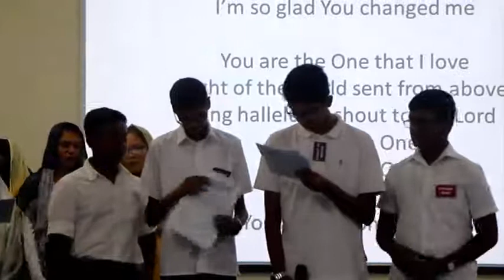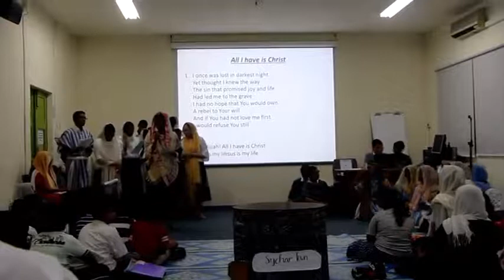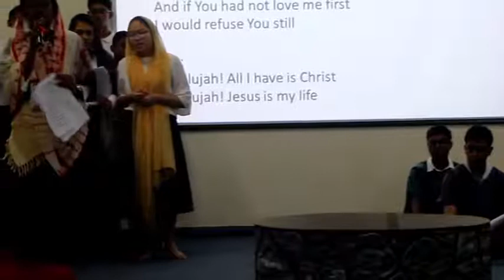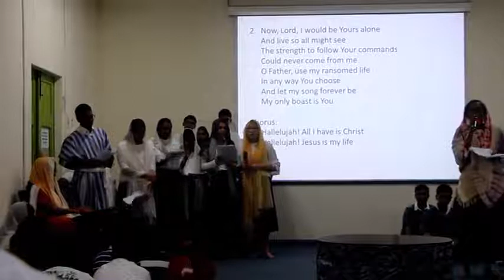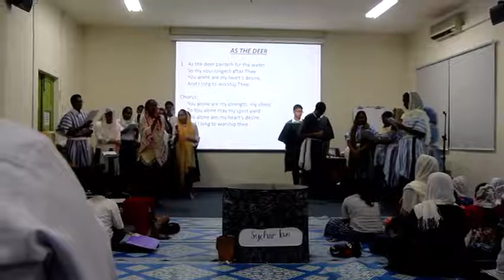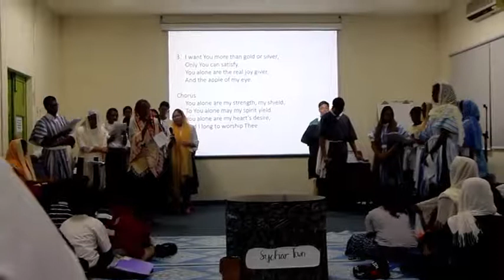Sunday School Scripture Camp 2018